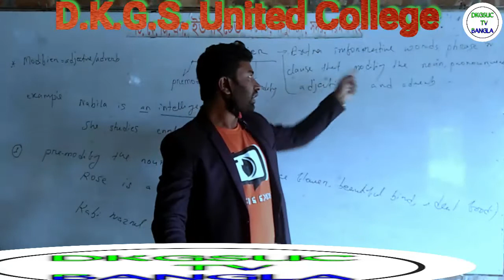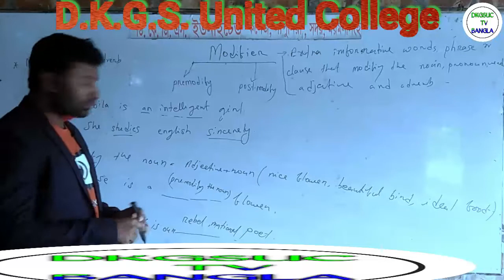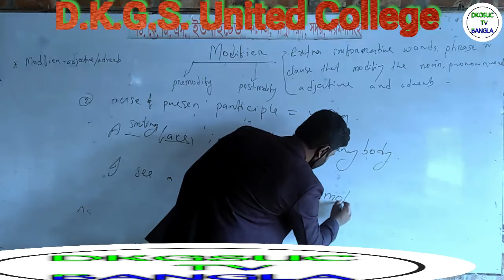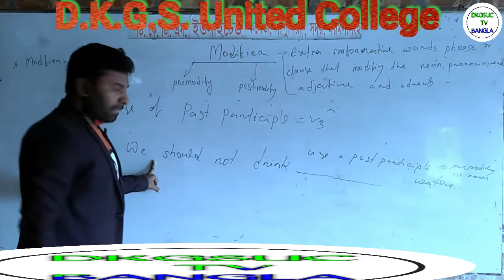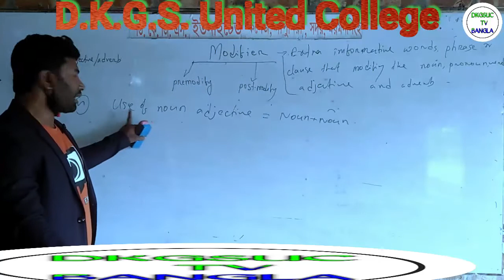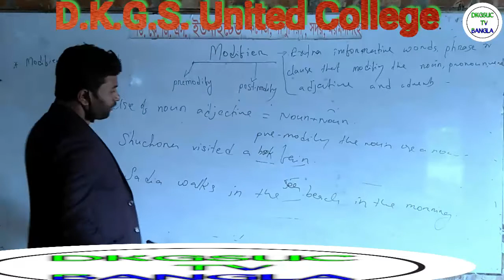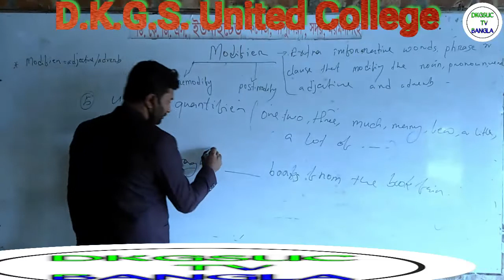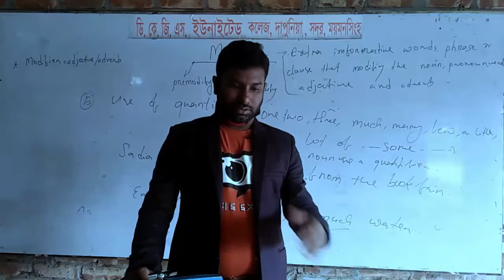HSC English 2nd paper. Modifiers. Short Cut Rules. question No.9. Lecture-1.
HSC English 2nd paper. Modifiers. Short Cut Rules. question No.9. Lecture-1. Lctuted By Mohiuddin at D.K.G.S. United College.